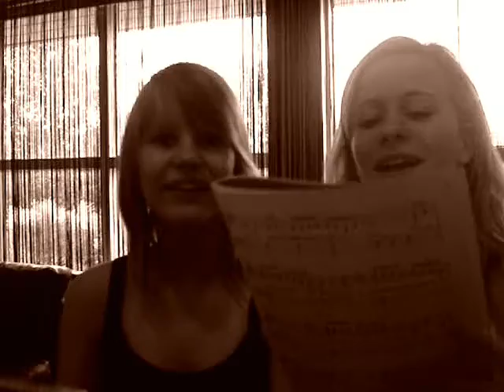Bacardi movie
bacardi vídjó